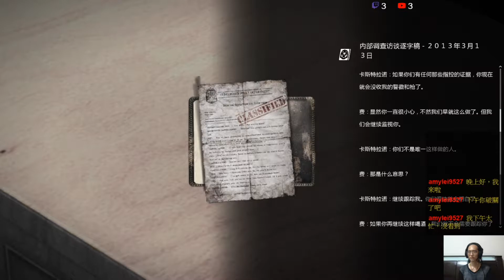✯黃金城✯ 邪靈入侵 ( The Evil Within )( PART 27)